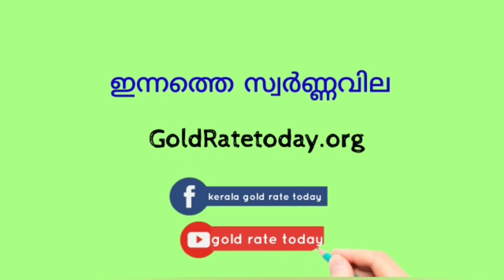സ്വർണം വാങ്ങാൻ നല്ല സമയം,സ്വർണവിലയിൽ വൻ തകർച്ച